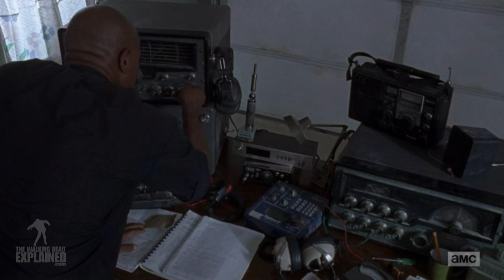Who's Voice was on the Radio? The Walking Dead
Who's Voice on Radio? The Walking Dead Season 9 Finale
Episode 16

▶️TWD News! Maggies G'Bye - Relationship! & FEAR